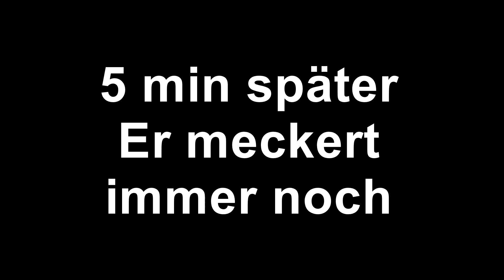Deutschen Pass Verloren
Ich bin Uncle D.
Ich bin alleinerziehender Vater von drei Kinder.
Auf meinem Kanal seht ihr wie ich versuche meine Kinder zu erziehen in Deutschland, aber mit der afrikanischen Mentalität, Kultur und Tradition.
In unserem Leben gibt es viel Action und sehr viel zu lachen.
Meine Familia ist einfach CRAZY, wenn du mir nicht glaubst dann schau selbst :D